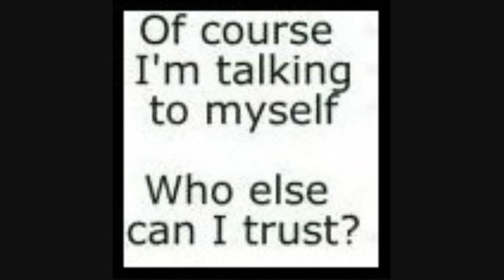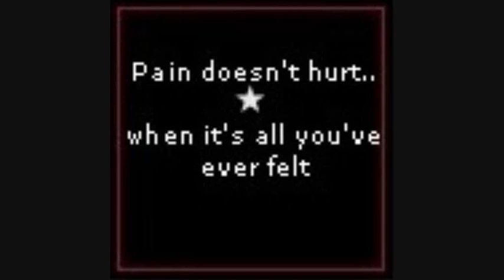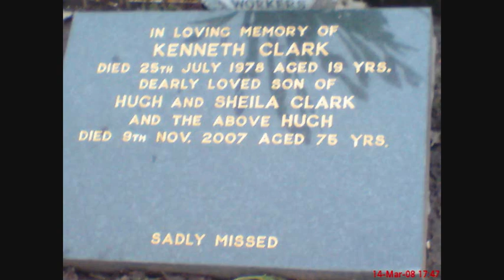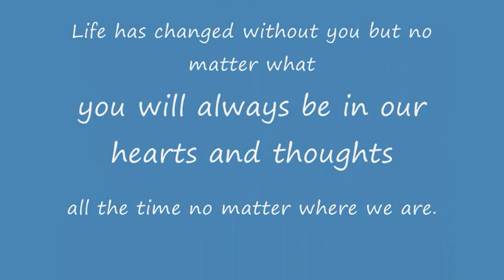hugh clark memorial